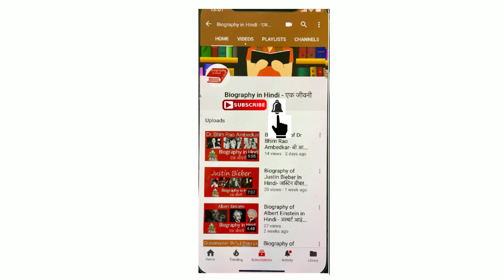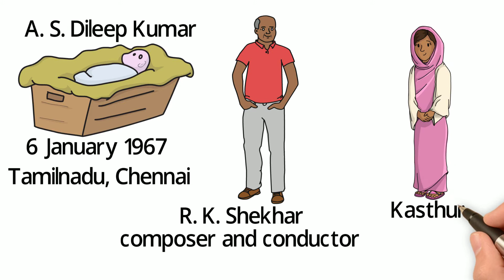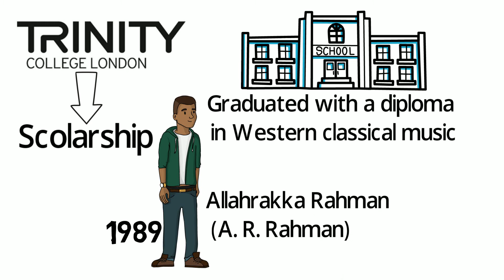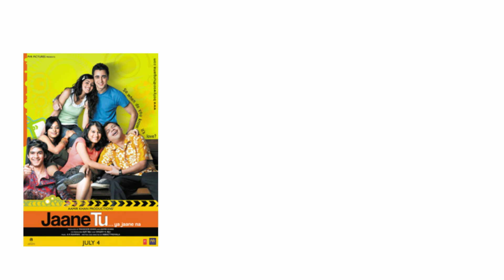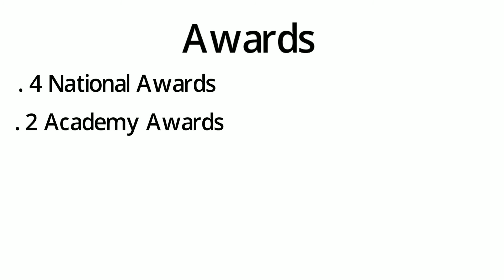Biography of A R Rahman- ए आर रहमान की जीवनी | Oscar Winner | Music Composer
Here is the brief about this video titled "Biography of  A R  Rahman in Hindi".
Allahrakka Rahman (A. R. Rahman) is an Indian composer, singer-songwriter, music producer, musician and philanthropist.
A. R. Rahman's works are appreciated for integrating Indian classical music with electronic music, world music and traditional orchestral systems. He received many awards including six National Film Awards, two Academy Awards, two Grammy Awards, a BAFTA Award, a Golden Globe, fifteen Filmfare Awards and sixteen Filmfare Awards South.
He has been awarded the Padma Bhushan in 2010.
In 2009, Rahman was included on the Time 100 list of the world's most influential people.
A.R. Rahman is one of the best-selling recording artists, with an estd. 200 million units sold.

Artist: Nicolai Heidlas
Title: In Your Arms